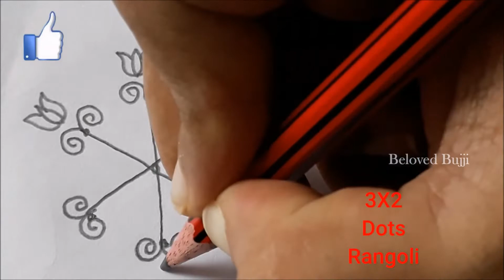#460 Easy Rangoli with 3*2 Dots || Simple Rangoli Designs || Small Daily Kolam || Muggulu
Easy Rangoli with 3*2 Dots || Simple Rangoli Designs || Small Daily Kolam || Muggulu